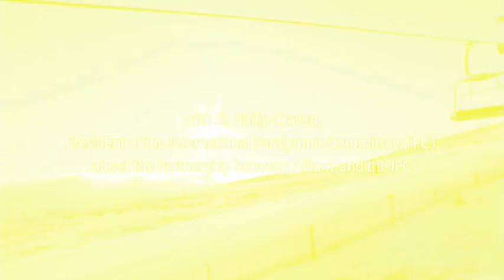Sir Philip Craven IPC